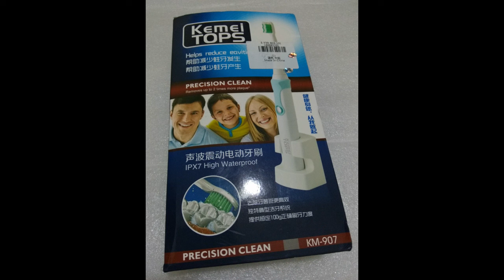Kemei Ultrasonic Rechargeable Electric Toothbrush - GearBest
Description:
Fashion and exquisite appearance
Great for household use or traveling
One press-button switch, easy to operate
Comes with 3 replaceable toothbrush heads
Help reduce germs and bacteria at hard-to-reach places
High quality electric toothbrush with sonic vibration system
Promotes the whole mouth healthy including both teeth and gums
Uses sonic waves shaking technology to help you clean your tooth effectively and thoroughly